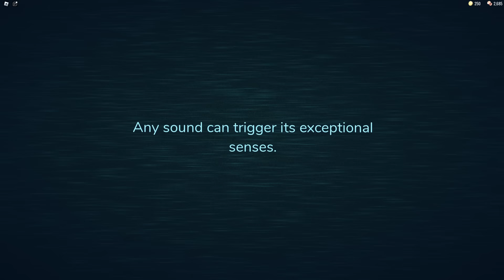ECE DOORS'U BİTİRİYOR GÖZLERİNİZE İNANAMAYACAKSINIZ🚪ROBLOX DOORS 🐝AYŞEM ECE ARI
Merhaba arkadaşlar bugün roblox 'da ekiple beraber doors oynadık. Ece ilk defa oyunun sonuna gelebildi.Bakalım beraber oyunu bitirebilecekmiyiz. Aleyna'dan ise müthiş perforsmans.Spped run Aleyna bizi bırakıp önden gidiyor.😊

Oyunun bu videosunu umarım beğenirsiniz.

İyi seyirler😊